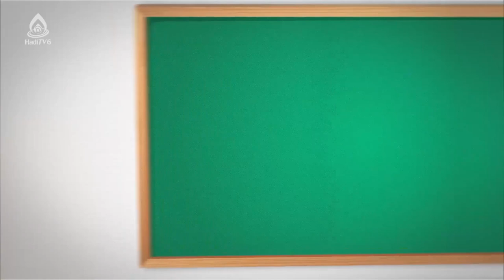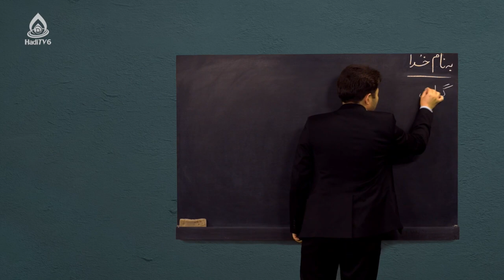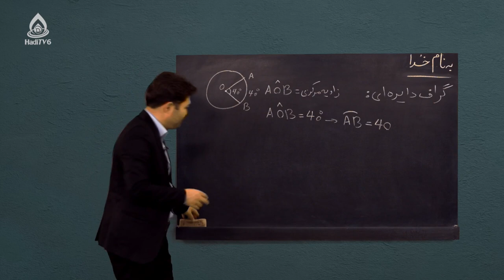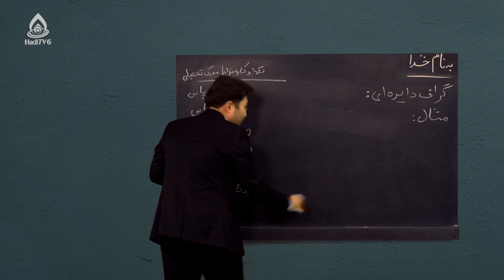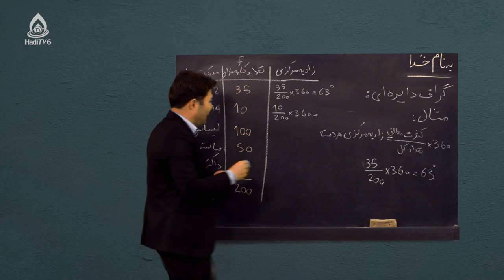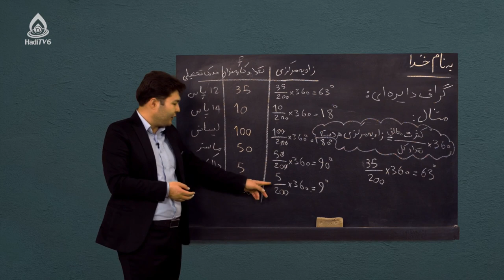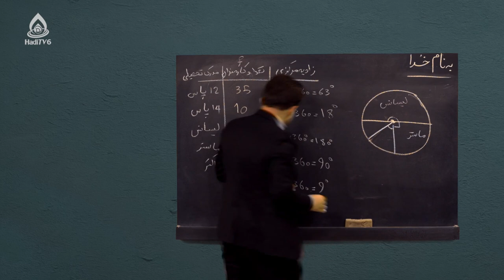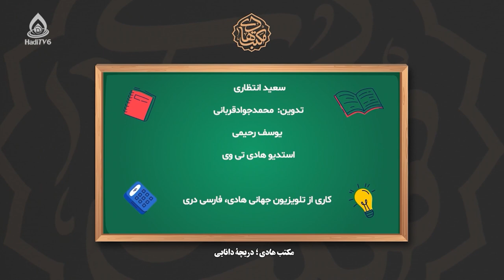کتاب ریاضی صنف نهم، درس پنجاه‌ویکم (گراف دایره‌ای)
احصائیه